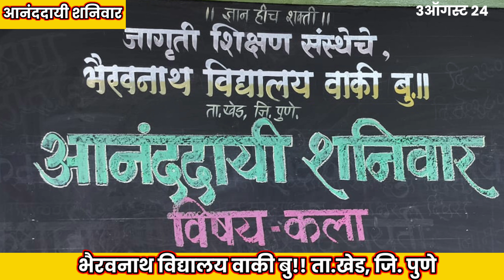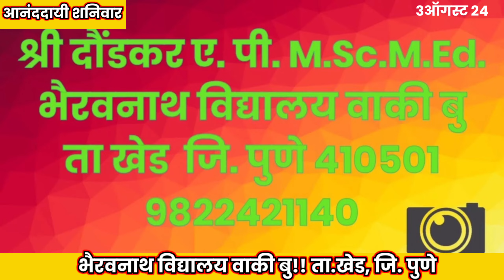आनंददायी शनिवार BVW 3ऑगस्ट